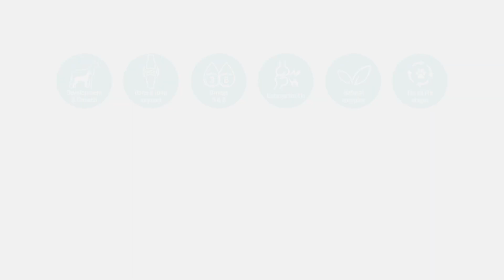DOGOteka I Solution for your pet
Natural ingredients
Phytotherapy
Highest quality
Professional formulation
Parnut category

Ingredienti naturali
Fitoterapia
Massima qualità
Formulazione professionale
Categoria Parnut

Ingredienti naturali
Fitoterapia
Massima qualità
Formulazione professionale
Categoria Parnut